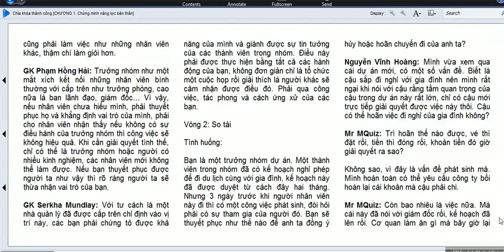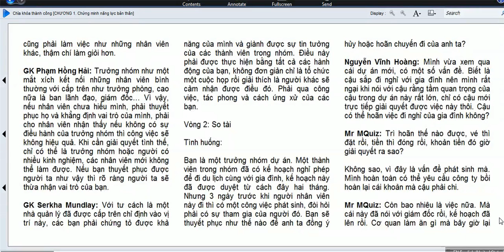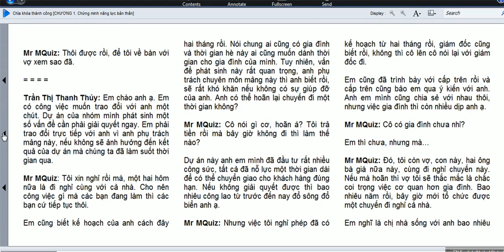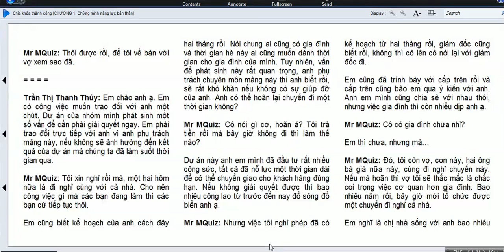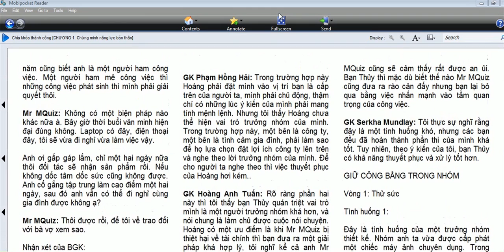Chìa khóa thành công -Phần 3